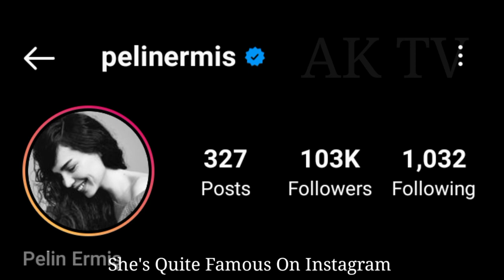Pelin Ermiş Biography, Boyfriend, Age, Net Worth, Hobbies, Lifestyle, Marital Status, Facts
Born: August 1982 (age 40 years), İzmir, Turkey

1) Pelin Ermiş
2) Pelin Ermiş evlilik hakkinda hersey
3) Pelin Ermiş son hali
4) Pelin Ermiş movies and tv shows
5) Pelin Ermiş dizileri
6) Pelin Ermiş adini feriha koydum
7) Pelin Ermiş röportaj
8) Pelin Ermiş Kimdir